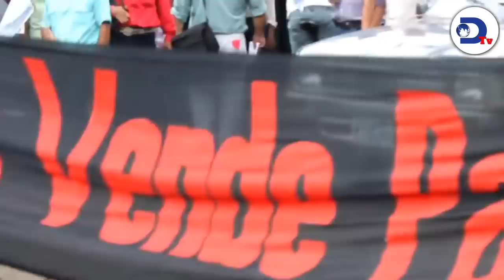El odio de Ortega contra la iglesia católica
La persecusión y ataques de Ortega hacia la iglesia católica se debe a que los sacerdotes se han negado a "bendecir" los crímenes de lesa humanidad cometidos por el régimen de Nicaragua. Mirá LaVerdadDetrásdeLaNota por